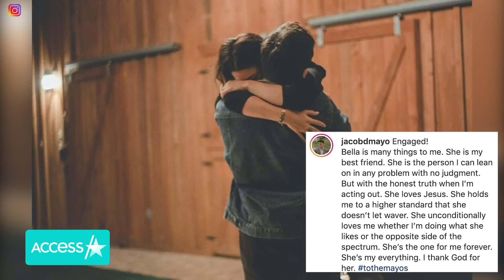‘Duck Dynasty’s’ Bella Robertson Gets Married!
Bella Robertson is married! The “Duck Dynasty” star and her fiancé Jacob Mayo tied the knot in a romantic ceremony with family and friends on Saturday, June 5. The 18-year-old star revealed the exciting news with sweet wedding snaps posted to Instagram. "6.5.21 was easily the best day of my life. I love you forever and ever,” she captioned the romantic photos. Jacob also commemorated the special day, sharing intimate photos from their wedding and writing on Instagram, “Introducing Mr. and Mrs. Mayo.”